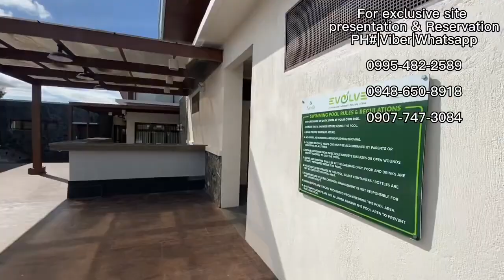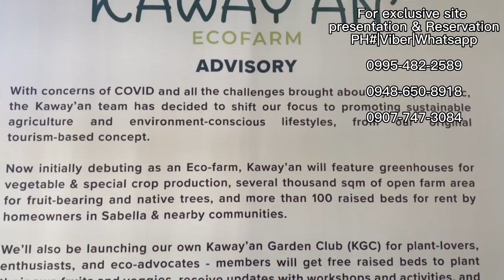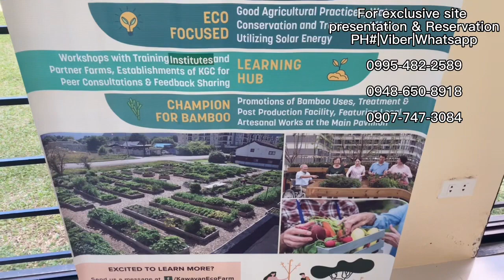ALIYAH TOWNHOMES RFO REOPEN TODAY at MY SABELLA VILLAGE 1st come 1st reserve! unahan po dito!